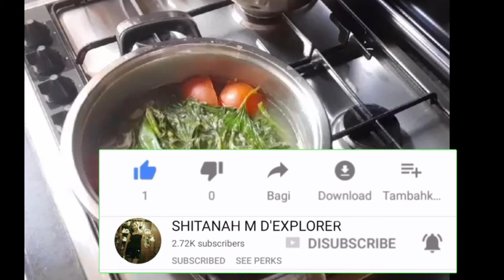SINABAWANG ISDA with TALBOS ng KAMOTE || cooking alah shitanah M d'explorer